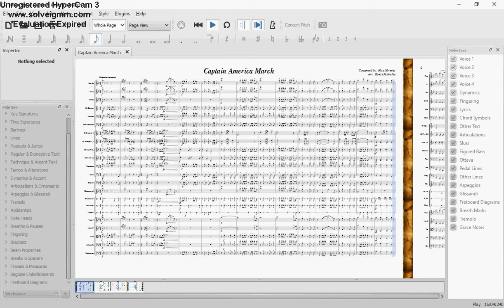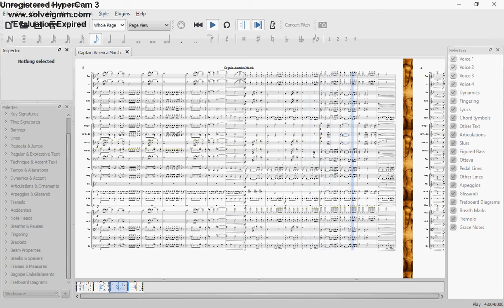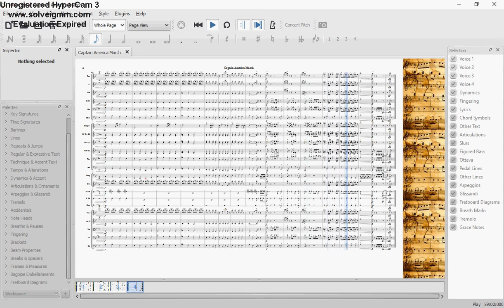Captain America March for Symphony Orchestra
Programmes used:
1. Hypercam 3.0
2. MuseScore